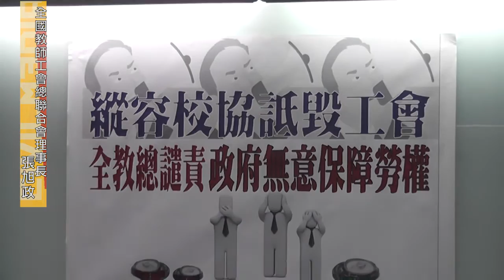2015.08.26 校長家長反教師爭權益 全教總：教師是勞工，非機器